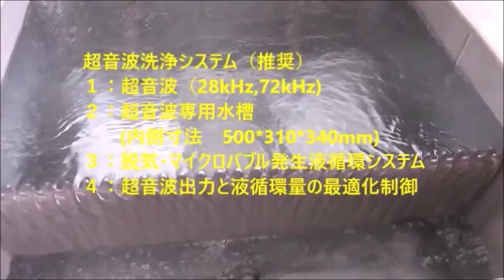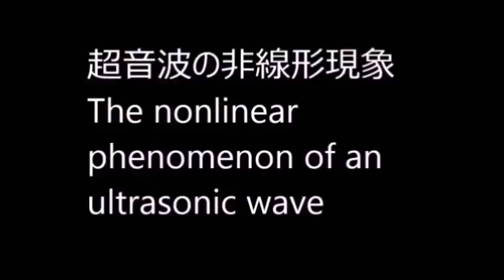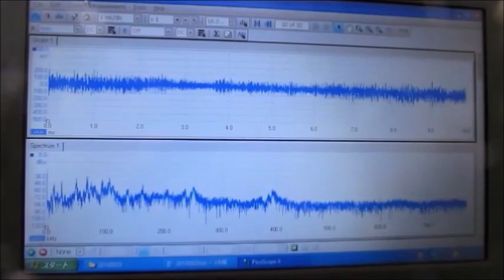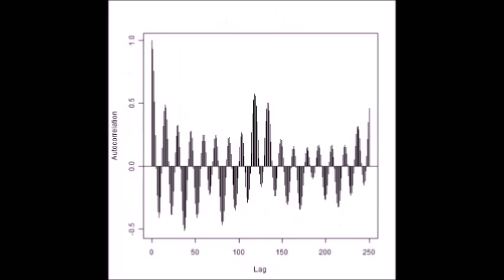‹‹脱気マイクロバブル発生液循環装置›› ultrasonic-labo